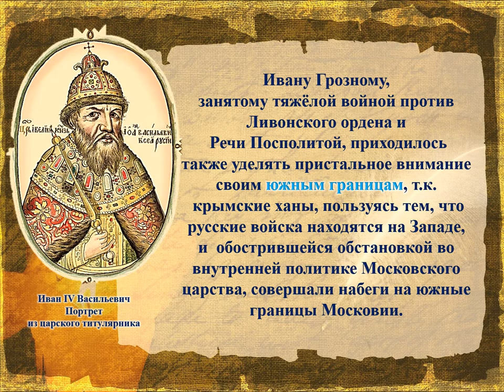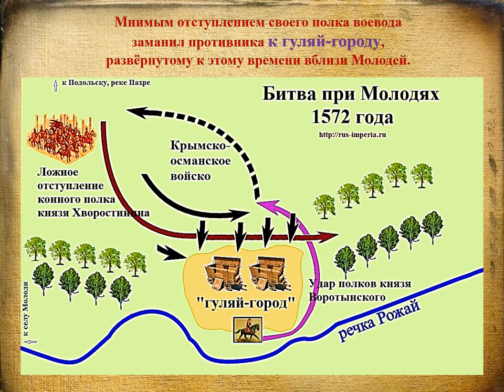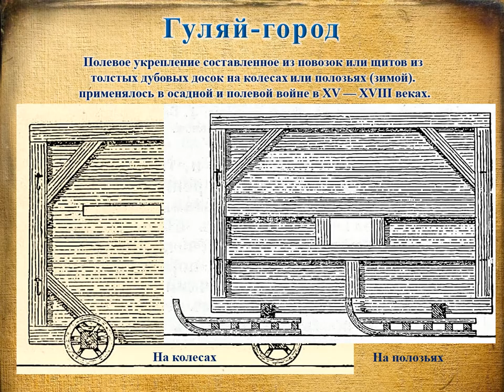Видео экскурс Битва при Молодях 1572 г